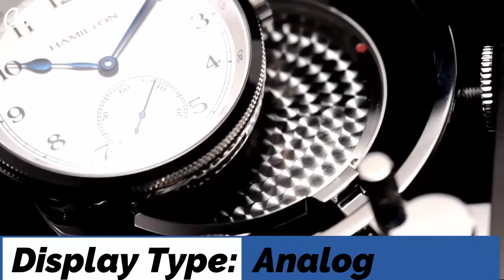Top 5: Best Hamilton Watch To Buy in 2021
10.Hamilton Khaki Aviation CA0649-06X

09.Hamilton H42415551 Watch

08.Hamilton Broadway H43311735

07.Hamilton H32766513 Jazzmaster Self Wind Brown Watch

06.Hamilton H42545551 Jazzmaster Self Wind Brown Watch

05.Hamilton Ventura Elvis80 Automatic Mens Watch

04.Hamilton H38475751

03.Hamilton Chrono H38416711 Watch

02.Hamilton Khaki Navy Pioneer Watch

01.Hamilton Khaki H77765541